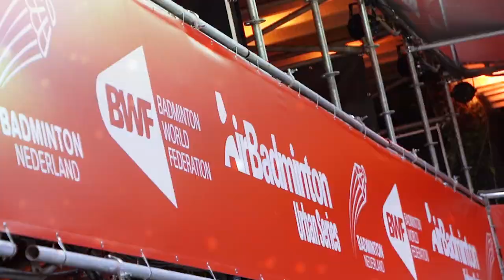AirBadminton Urban Series | Utrecht 2022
Highlights from the AirBadminton Urban Series in Utrecht, Netherlands.